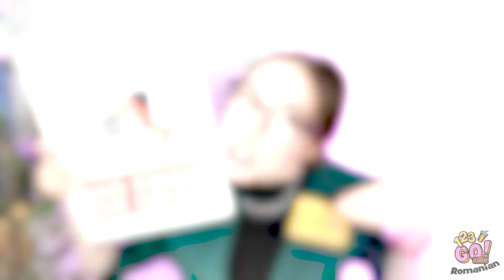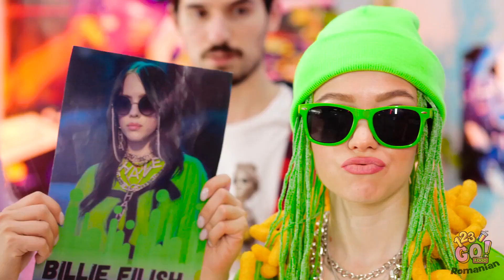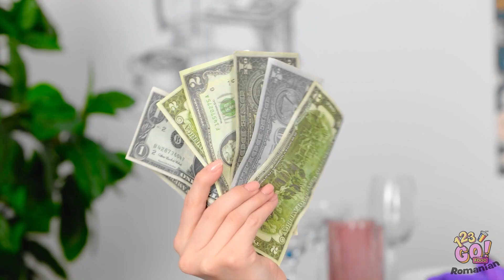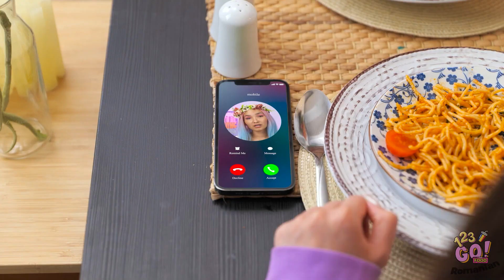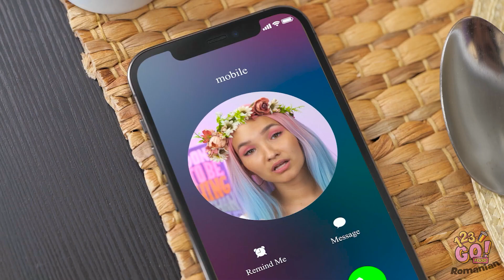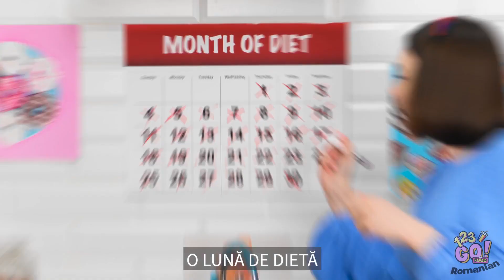GADGETURI CARE TE FAC CELEBRĂ || Tocilara devine populară, trucuri marca 123 GO! FOOD